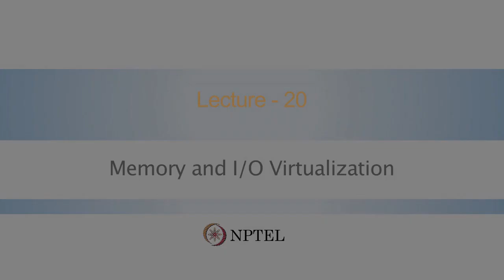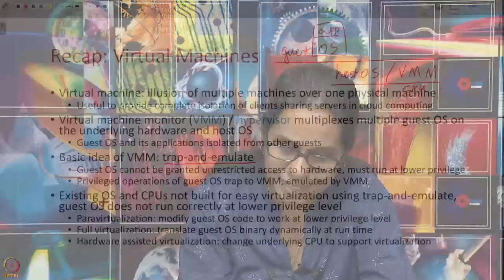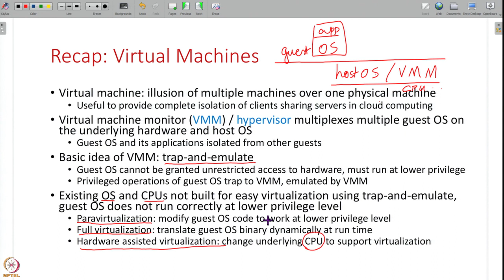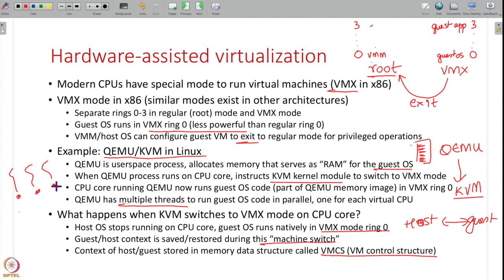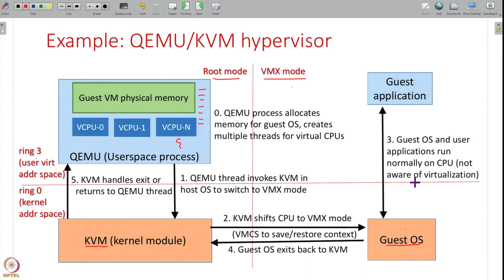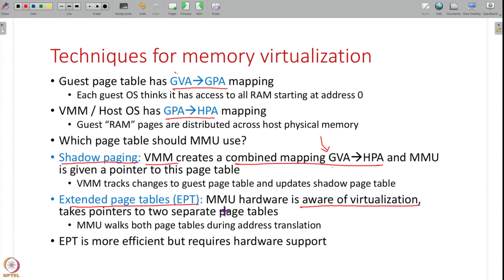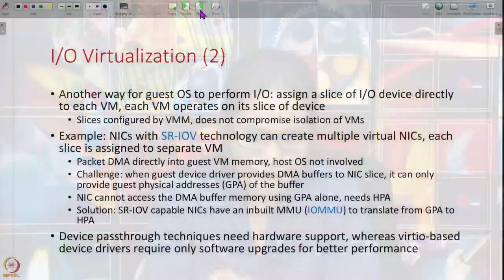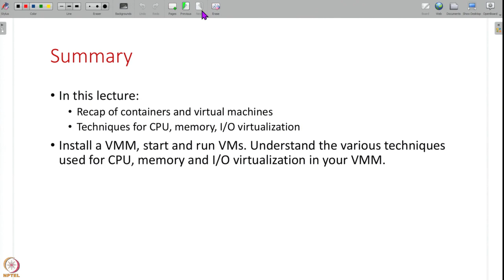Lecture 20: Memory and I/O virtualization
Week 4: Lecture 20: Memory and I/O virtualization